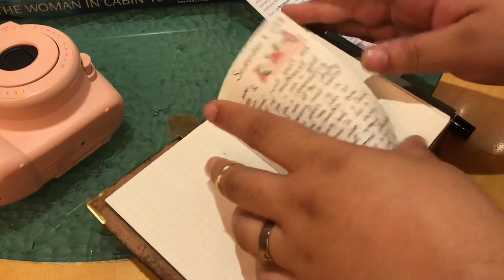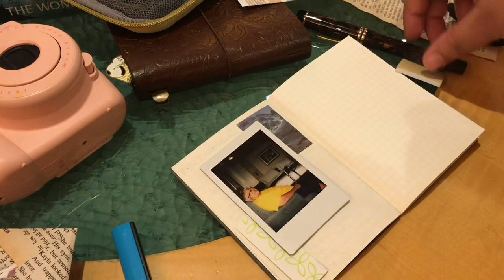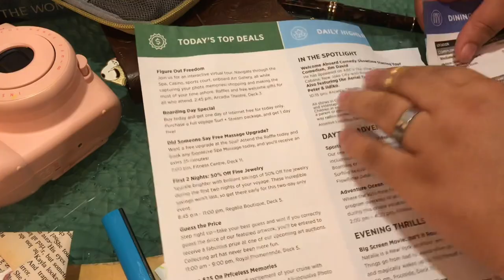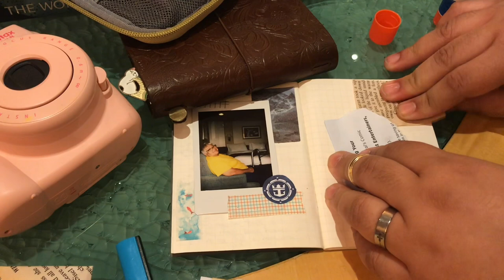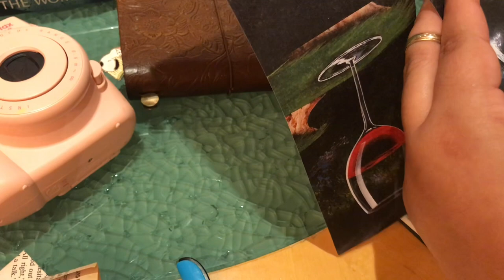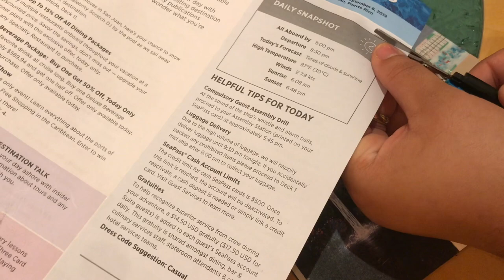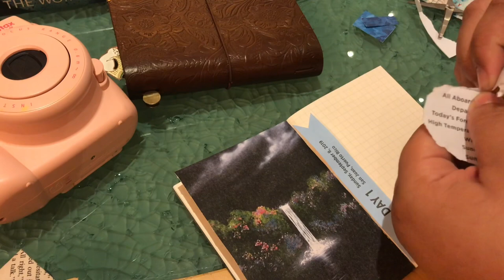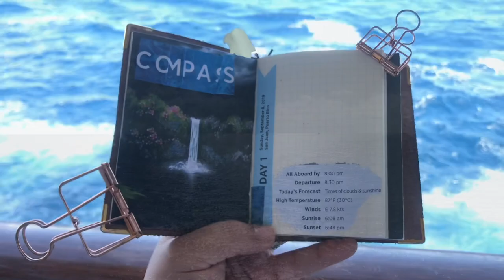journal with me in the cruise library | passport travelers notebook 🌸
Here it is, my one of three journal with me in the cruise. Please know that 2 will be upload it to the channel and one to my Instagram which will be upload it this week. Is a simple spread, two pages and is only a minute long reasons why is going to my Instagram.

Thanks for sticking around, so much love, Karen!

LET'S TALK IN THE COMMENT SECTION, YES? Yes!

outro image from vecteezy